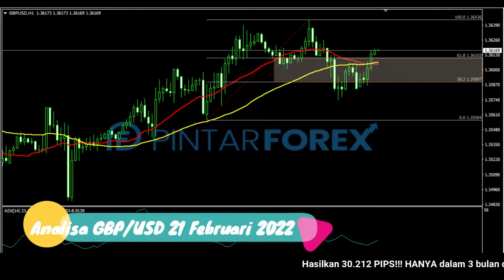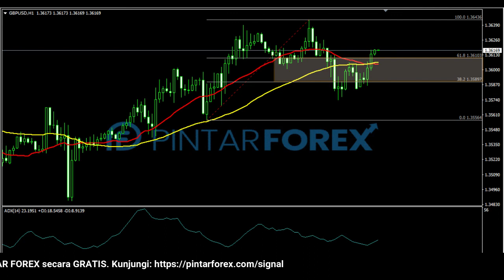🔴 LIVE: Analisa Forex Hari Ini 21 Februari 2022 GBP-USD Bullish; Waspadai Karena Berada Fase Rebound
"Analisa Forex Hari Ini 21 Februari 2022 GBP-USD Bullish; Waspadai Karena Berada Dalam Fase Rebound